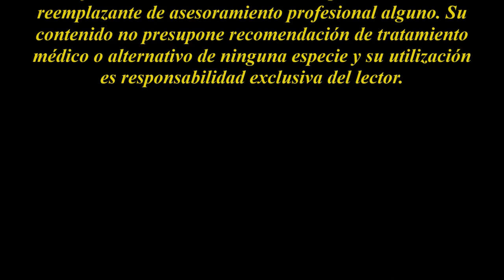MEDITACIÓN NATURAL (Clase N° 9) - CURSO GRATIS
Audiovisual N° 9

Hoy nos ocuparemos de nuestra tercera y última parte de este curso de meditación natural. Nos referiremos a la meditación en movimiento, es decir, meditar caminando. A priori parece una contradicción, pero de inmediato veremos que no lo es. Antes de continuar deberemos aclarar tres puntos:

- La práctica la realizarás siempre en un circuito cerrado. Puede ser una plaza pública, un recinto deportivo o cualquier otro lugar donde no sea necesario el cruce de calles o avenidas y esté exento por completo de todo tipo de peligros para el meditador.

- La aparente contradicción existente entre tener que relajar todos los músculos del cuerpo y la necesidad de caminar no es tal. Primero relajas tus músculos de la manera aprendida. Sin visualizarlos sino siendo consciente de la relajación de manera conjunta en todo tu cuerpo. De inmediato empiezas tu caminata. Así se activarán y energizarán todos los músculos necesarios para tal actividad. No deberás hacer más que caminar. Tu cuerpo se encargará de hacer todo lo necesario de manera automática y por orden de tu mente. Que camines no significa que los músculos de tu cuerpo deban estar en tensión. Aunque el nivel de relajación deba ser menor.

- Como ya hemos aclarado anteriormente, la práctica de la segunda y esta tercera parte del curso no hacen a la esencia del mismo. Son agregados que quizás coloquen pimienta a tu práctica, pero no son indispensables para el logro completo y absoluto de todos los beneficios que ofrece la meditación natural. Será suficiente con el inicio basado en los primeros siete audiovisuales y la continuación diaria basada en el audiovisual N° 7. Será tu decisión si practicarás únicamente los principios básicos o continuarás con los dos agregados.

Comencemos pues esta práctica:

Te encuentras en el lugar elegido y de total seguridad para tu caminata. Te relajas como de costumbre. Te pones de pie si no estás ya parado. Antes de iniciar tu caminata enfocas tu vista y tu cuerpo en dirección a donde deseas empezar a caminar. Esto tiene que ser relativamente sencillo debido a que aún no has comenzado a desplazarte. Traes al ejercicio la plancha o placa de vidrio que utilizaste en la meditación abierta. Te recuerdo que debes imaginar una plancha o placa de vidrio transparente y colocarla en el medio de tu visión, entre tú y la gran imagen. No necesitarás ver esta plancha sino sólo saber que está ahí, flotando a una determinada distancia entre tú y la gran imagen. ¿Para qué nos servirá esta plancha? ¿Y a qué distancia la colocarás de ti?

En principio, esta enorme placa de vidrio la colocamos en algún lugar cerca de la gran imagen que tenemos enfrente. Aún no hemos empezado a caminar. Comienzas a desplazar la plancha lentamente hacia ti. Mientras realizas esta operación intentando mirar la plancha puedes advertir que ves detrás la gran imagen, pero más borrosa. Esto es el resultado de haber trasladado el foco de tu visión de la imagen a la plancha de vidrio transparente. Mantienes esta situación tal cual y continúas acercando lentamente el vidrio hacia ti con el foco puesto en él. En algún punto del traslado del vidrio notas que la borrosa imagen detrás del mismo se empieza a desdoblar en dos. El estrabismo de tus ojos produce el efecto. De inmediato detienes el movimiento del vidrio y lo mueves lentamente en sentido contrario. Es decir, lo alejas de ti hasta observar que el estrabismo desaparece. Éste es el punto de inflexión de tu visión. En ese lugar y a esa distancia deberás mantener la plancha de vidrio. Pero no se trata de una posición totalmente permanente. Siempre y cuando la distancia de la imagen de referencia no varíe de manera muy pronunciada y rápida, la posición de la plancha lo hará en igual medida. Si, por ejemplo, durante tu caminata apareciera un pronunciado giro hacia la derecha o izquierda, cambiando drásticamente la imagen detrás por otra y la distancia hasta ella, en la misma medida deberás cambiar la posición y distancia de la plancha de vidrio en busca de un nuevo punto de inflexión que evite el estrabismo de tus ojos. Al principio parece algo complicado, pero no lo es. Luego de un poco de práctica los ajustes se realizan casi automáticamente...(continúa)

Todos los videos de este canal están grabados en español, inglés o hebreo. Si tu lengua materna es otra y quieres escucharlos en tu propio idioma mientras meditas con los ojos cerrados, primero solo tienes que grabar tu propia voz leyendo los subtítulos en tu idioma.